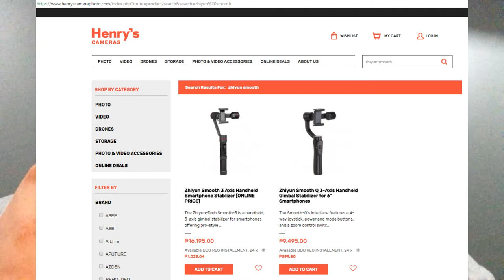ZHIYUN SMOOTH Q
MICROPHONE:
BOYA-MM1

CAMERA:
HUAWEI P10
HUAWEI P20
IPHONE 5S

VIDEO EDITOR:
CYBERLINK POWER DIRECTOR 15
MAILING ADDRESS:
2-A 23rd St., East Bajac-bajac, Olongapo City